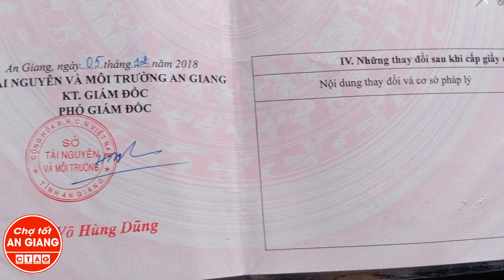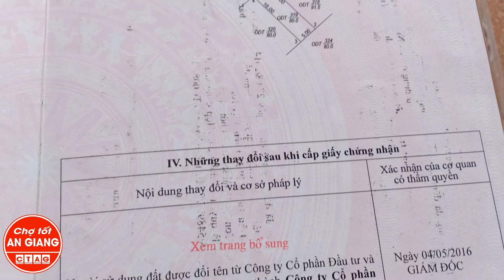P3 - Bán đất khu đô thị Sao Mai, nền góc vị trí đẹp để đầu tư sinh lợi l Nhà đất An Giang giá rẻ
Bán đất khu đô thị Sao Mai Cái Dầu, nền góc vị trí đẹp để đầu tư sinh lợi, Nhà đất An Giang
Đất mặt tiền. Tổng diện tích: 171,5 m vuông, hơn 24m mặt tiền, chủ kêu giá 4 tỷ 700 triệu.
Đất rất phù hợp các anh chị đầu tư, xây nhà, mở văn phòng, khu vui chơi, quán ăn, quán cà phê...
Cảm ơn.